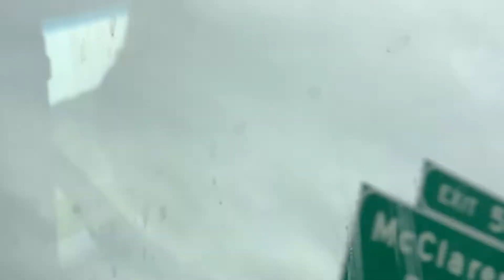I-376 part 2